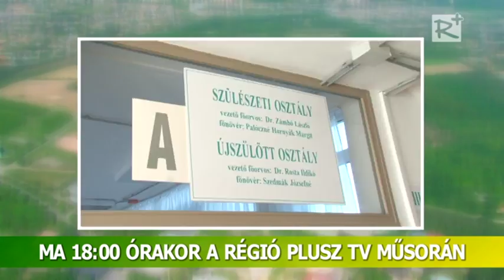Ajánló! Porta - térségi közéleti magazin 199. szám